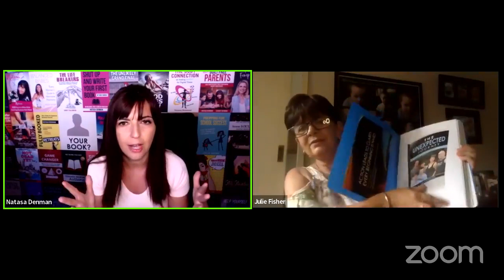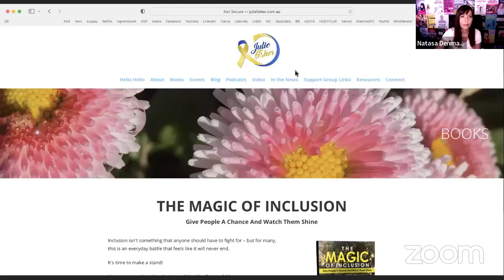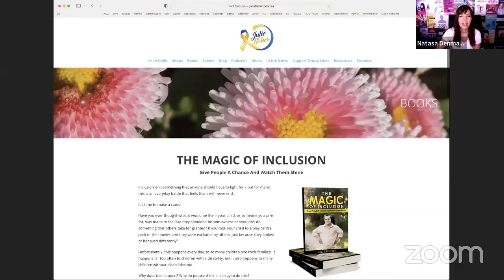LivewithNat & Julie Fisher - The Power Inclusion and Acceptance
Monday morning live with Natasa Denman featuring one of her amazing multi-published authors, Julie Fisher, who is also part of the Ultimate 48 Hour Author Team.

Julie had a dream to write a book and in 2018, she meet Nat and Stuart Denman, and from there, her dream began to unfold into a reality.

Julie completed her first book "The Unexpected Journey" in September 2019 and even though she didn’t expect it, her whole life began to change.
She began to be asked to speak about her journey and what she is passionate about and found herself becoming a voice for her son and others living with a disability.

In 2020, Julie published her second book "The Magic of Inclusion" and is enjoying working with groups such as Carers Victoria and Australia, Down Syndrome Victoria and Australia, and looking forward to working with many other groups in the future. Her life has definitely changed and she is enjoying where her books are taking her.

Currently, Julie is working on her book 3 and a business to raise awareness and help families.

3 Key takeaways:

The life-changing magic of acceptance and inclusion
Embracing individuality and diversity
Focusing on abilities and celebrating successes